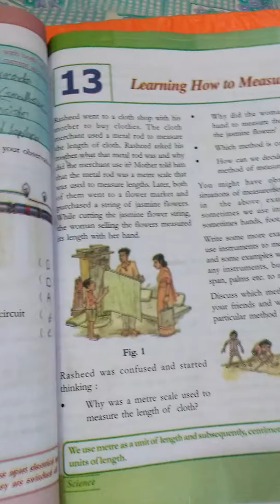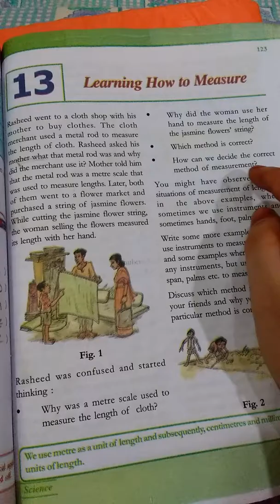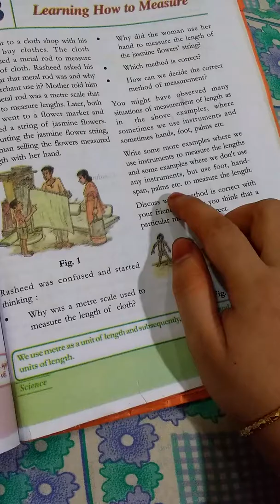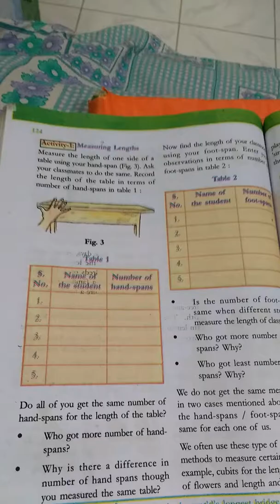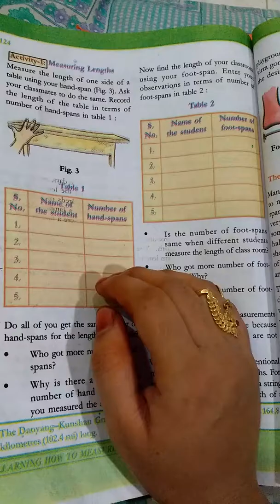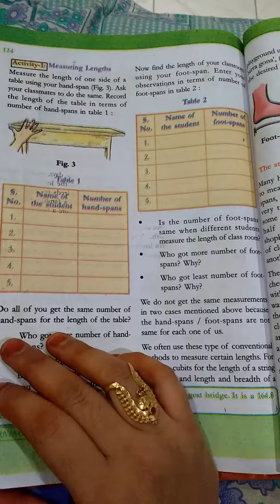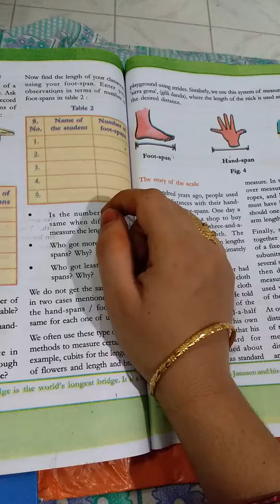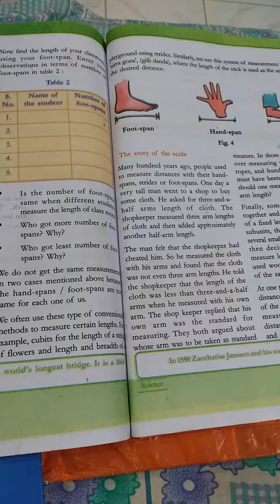Learning how to measure.259. explained in English. (MANA PAATASAALA).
Learning how to measure. 6th class 13th lesson in science subject of A.P. Syllabus.